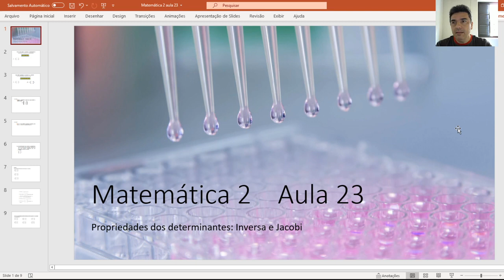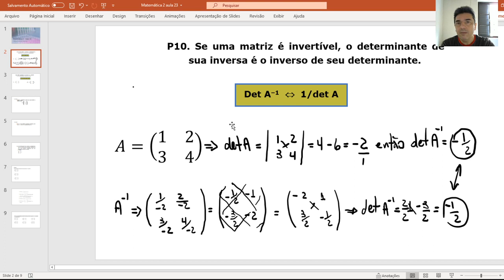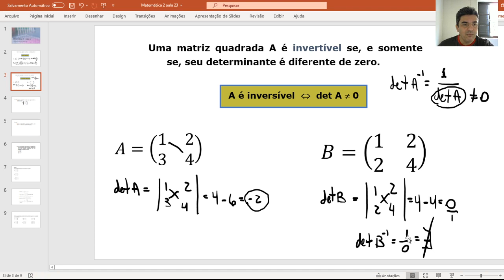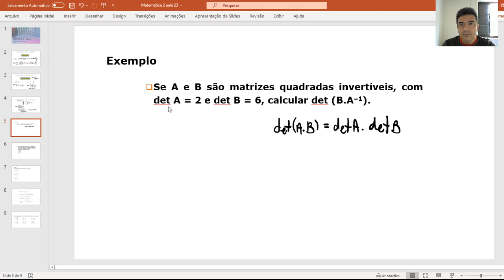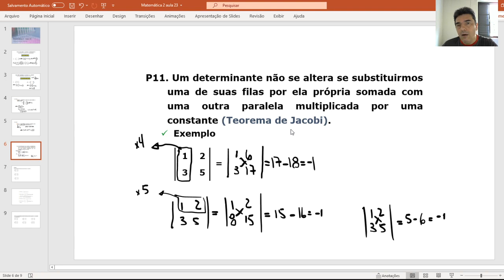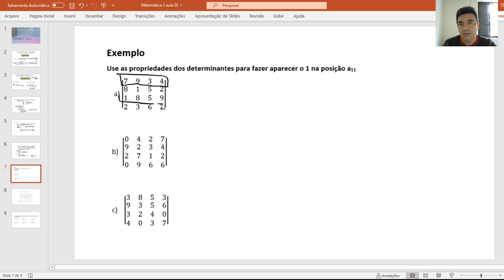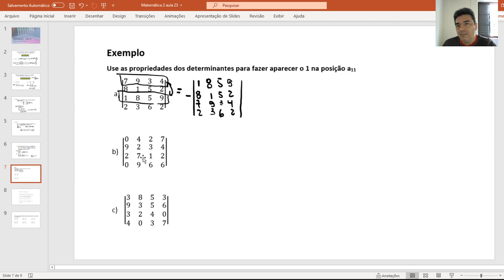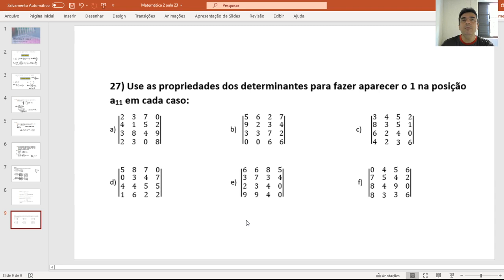Liceu Amparo matemática 2 aula 23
Propriedades da inversa e Jacobi